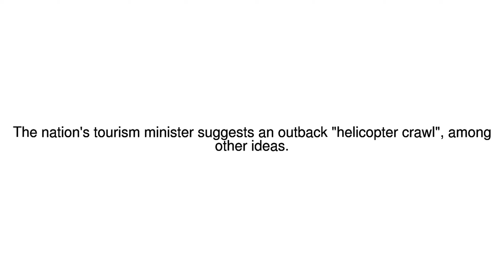News Update Australia makes pitch for Prince Harry's stag party 30/11/17